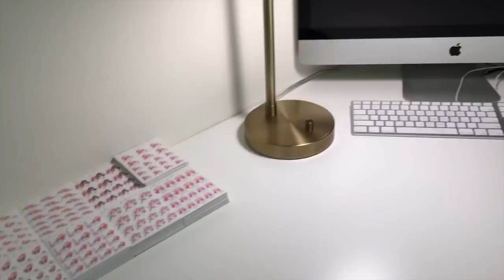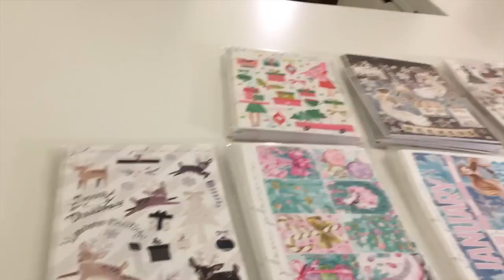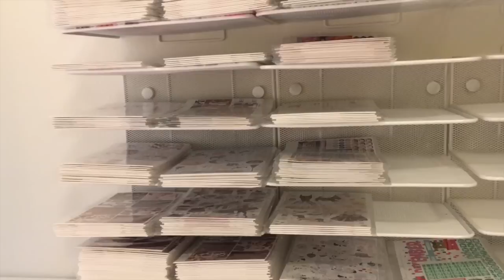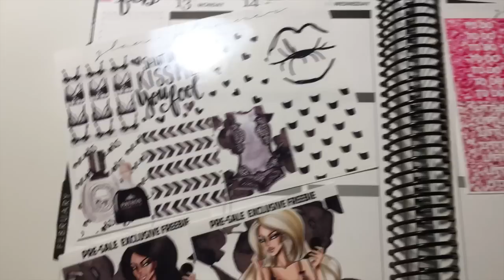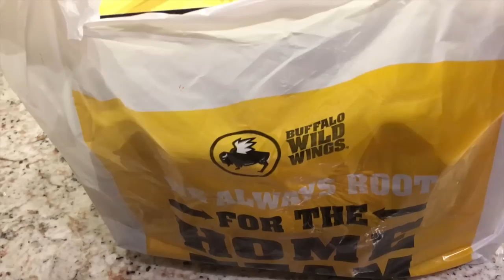12 Days of Vlogmas Day 5! // Glam Planner Party and Mini Office Tour!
After much thought, I have decided to suspend comments on this channel. I want to be able to live my life happily, while still doing the things I love (Etsy + Videos) and negative comments just bring me down. I encourage all YouTubers who feel this way to do the same - there is no need to hear unnecessary and unwarranted comments all the time.

For the people who love this channel: Thank you so much. Please know that just your view shows me that you care about this channel and encourages me to continue making videos. If you want to show support, please give the videos a thumbs up.

For the people who hate this channel: Feel free to unsubscribe. I am culling every area of my life, and that includes you :)